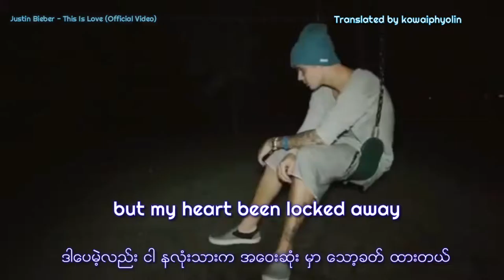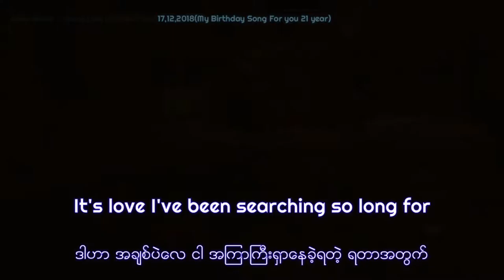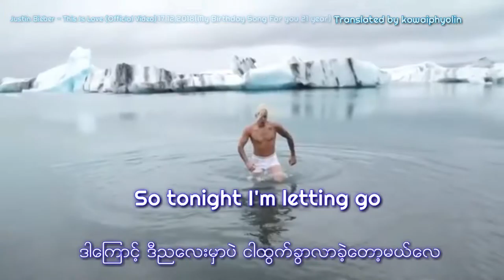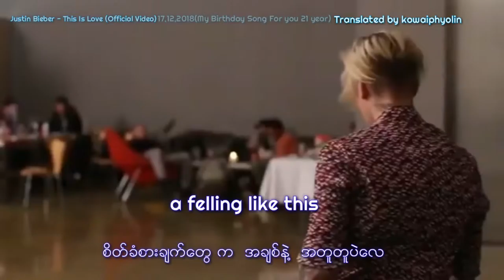Justin Bieber - This Is Love (Official Video)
Translated by kowaiphyolin